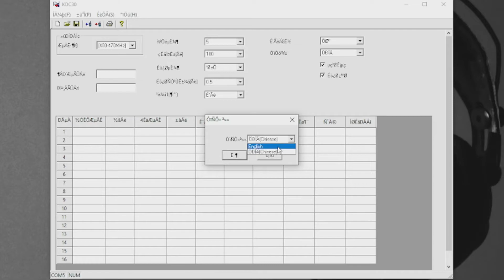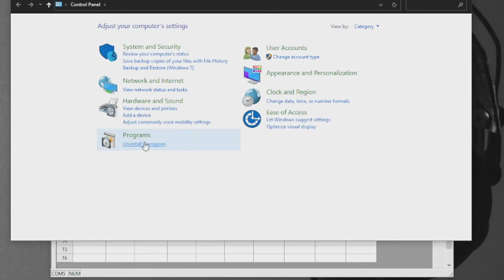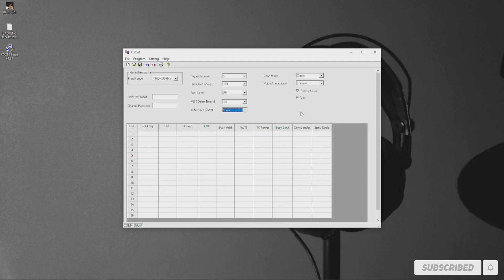WLN KD C30 PROGRAMING + SOFTWARE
Medyo matagal na rin tayong di nakapag upload ng Radio related video sa ating channel. So, eto na hehehe naka gawa na naman ng content hehehe.
If you found this video helpful please don't forget to like this video and if your new to my channel please do consider subscribing and hit that bell icon for more videos !